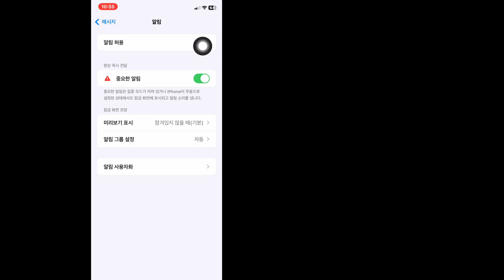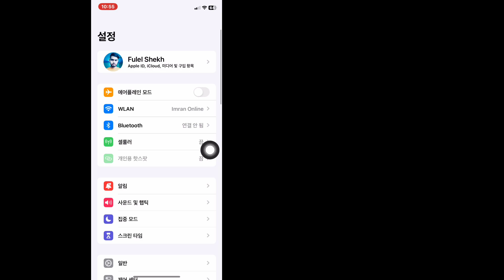귀하의 전화번호로 전화를 걸 수 없습니다. 번호를 확인하신 후 1시간 후에 다시 시도해 주세요.